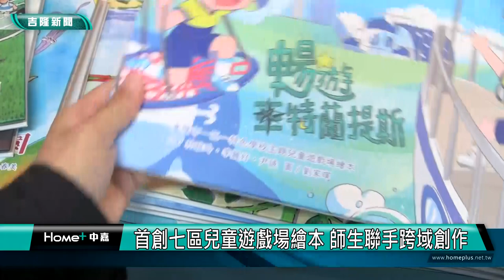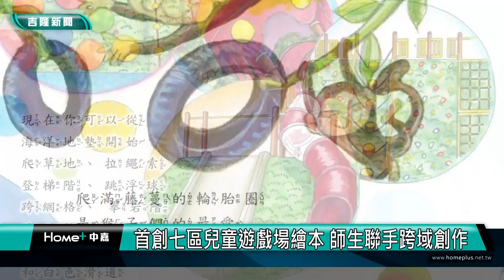繪本 創作|首創七區兒童遊戲場繪本 師生聯手跨域創作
(中嘉吉隆新聞 記者蔡曉君/基隆報導) 基隆市政府投入近新台幣3000萬元，打造7區國小特色兒童遊戲場，有一群熱忱的師生，以七區兒童遊戲場為主題，聯手創作繪本故事，讓遊戲場充滿生命力，不僅是基隆首創，更是全國唯一。

根據不同學校內的特色兒童遊戲場主題，一本本充滿創意的繪本在師生的編織下出版囉！

杜處長指出，七區校園遊戲場設置及繪本編寫各有不同特色主題，例如，長樂國小「蜻春蜓園」以水蠆、蜻蜓及金龍湖特色，呼應遊具自然生態主題；深美國小「綠光森林」，讓孩子們可以在濃蔭綠地秘境化作遊戲精靈；成功國小「成功協奏曲」則結合音樂元素遊具，完美將校本情節融入；暖西國小「軟絲樂園」透過校名諧音，創造出學校吉祥物軟絲小紅，結合海洋元素勾勒出童話意境般的歡樂王國；堵南國小「暢遊亞特蘭提斯」以基隆海洋城市特色發想，營造乘風破浪不畏艱險的海洋冒險精神；八斗國小「八斗秘境」因周邊漁港產業及原民人口結構設置多元文化遊戲場，並編寫出獨特多元風格的故事；仙洞國小「貨櫃城堡」，鄰近白米甕砲台及港口，貨櫃特色及歷史意象放入遊戲場，成就在地文化及歷史痕跡的繪本時空。

結合校本課程、遊戲場與閱讀教育，師生共創，像是堵南國小的「暢遊亞特蘭提斯」，以基隆海洋城市特色發想，學生創作出海洋冒險精神的故事，老師用電腦畫下孩子們開心玩耍的時刻。

另外還有成功國小的「成功協奏曲」將校本情節，融入音樂元素遊具！

遊戲場培養孩子航向未來的玩樂力量；而遊戲場繪本創作，就是開啟孩子的創作能量，這融入學校進行跨領域的閱讀課程，將陪孩子一起共讀對話！

臉書追起來
Home 中嘉- 吉隆有線電視

趣聞不漏接
吉隆官網(中嘉新聞)

喜歡看電視?